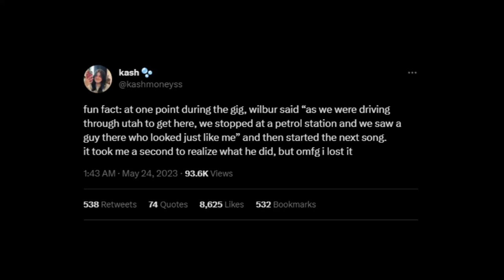wilbur soot mentions c!wilbur during a lovejoy gig!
during the lovejoy concert at the grand at the complex in salt lake city, utah, on may 23, 2023, wilbur soot briefly brought up c!wilbur, aka revivedbur, who famously returned to his birthplace of utah to work at a gas station there after he was done with the dream smp.

stock video from pexels or pixabay idek remember atp